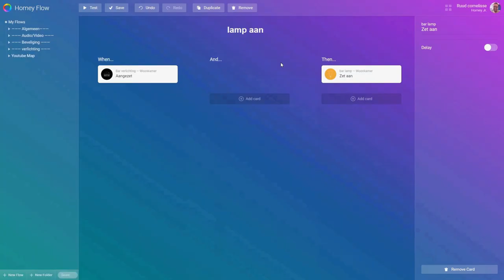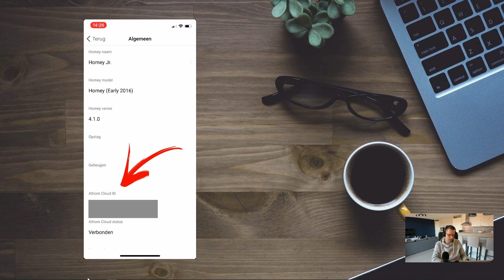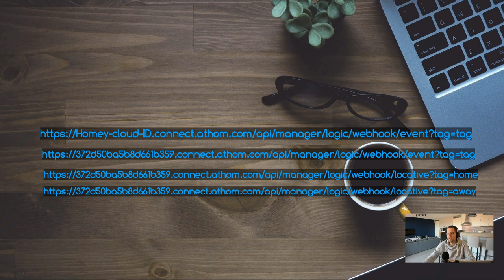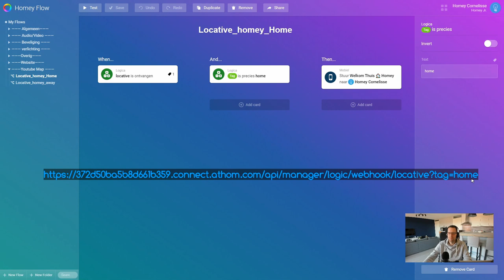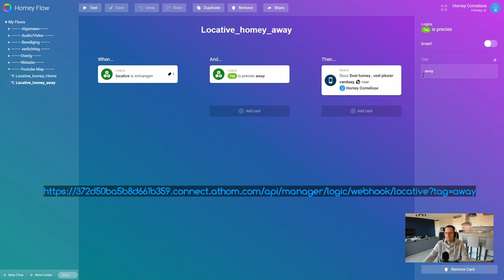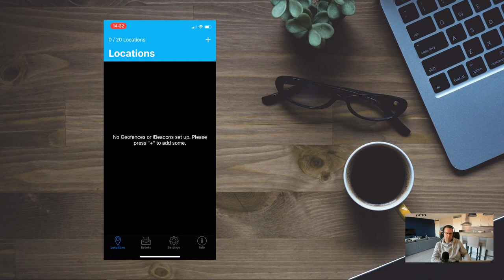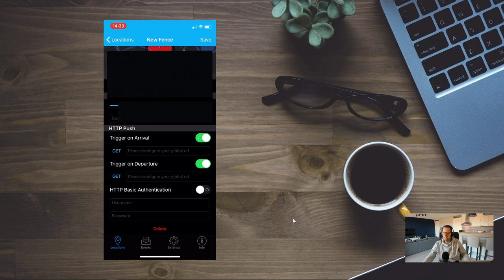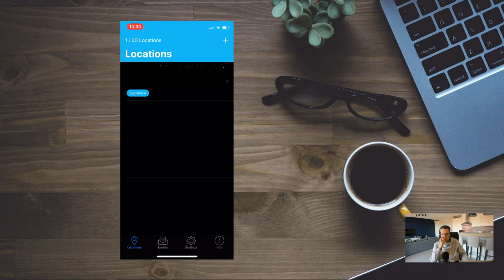Athom Homey- Geofencing met locative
Je huis automatisch aan of uit zetten als je thuis komt of weg gaat? Dit kun je doen door middel van geofencing. In deze video leg ik uit hoe je de locative app kan instellen en hoe je webhooks kan aanroepen.

wil jij na het kijken van deze video alles nog even rustig terug lezen? kijk dan op homeycornelisse.nl